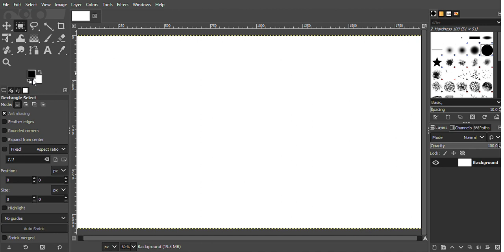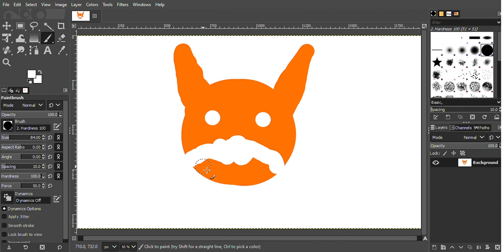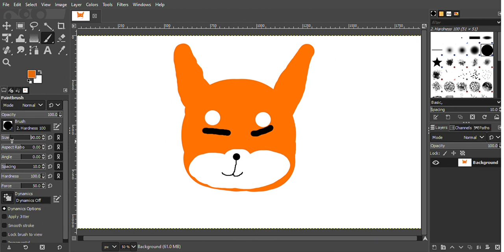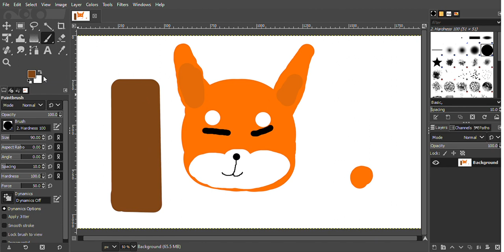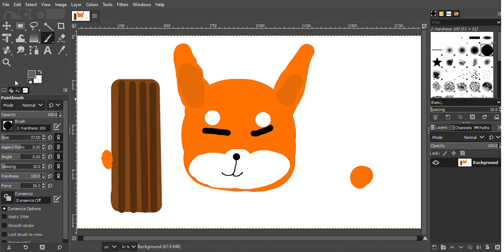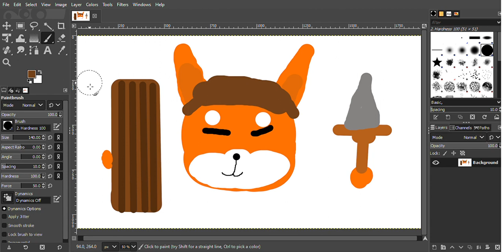How to draw A Shiba Inu (GIMP)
How to draw Shiba Inu's